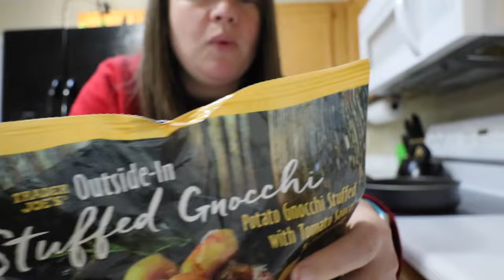Finding Joy in the Chaos: My Day in the Life Adventure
🌟 Today's vlog, "Alani Hunt Success! My Ultimate Day Saver," is a true rollercoaster of emotions. From the highs of finding my favorite Alani drink to the lows of tech troubles and spilled coffee, it's been a day! 😅

Ever had one of those days where nothing seems to go right? Join me as I navigate a day filled with frustrations, from breaking up with my new camera to battling technology and making a mess. But it's not all doom and gloom! I share a super exciting find (hello, Alani!), whip up a quick Trader Joe's dinner, and even manage to tidy up the kitchen for a fresh start tomorrow.

Through the mishaps and victories, I'm reminded that every day is a new opportunity to turn things around, even when it starts with spilt coffee. LOL. Plus, a surprise return of my car, "Jaws," brings a happy end to this chaotic day. 🚗💨

Don't miss out on the taste test and see how I salvaged my video footage despite technical difficulties. It's a real-life reminder that perfection isn't the goal; it's all about bouncing back and finding joy in the little things. 🎥🍹

I hope you enjoyed this whirlwind of a day with me. Catch you in the next video! Bye, guys! 🌈

CHAPTERS:
0:00 - Intro
1:22 - Frustrating Morning Routine
3:26 - Boosting Mood Strategies
8:22 - Dinner Preparation
11:47 - Kitchen Cleaning Tips
12:32 - Car Update News
13:43 - Day Wrap-Up Reflections
14:46 - Goodbye Message